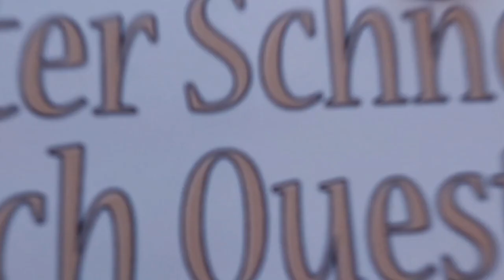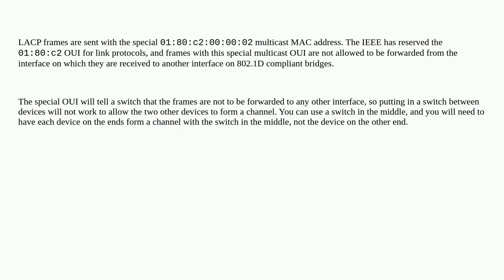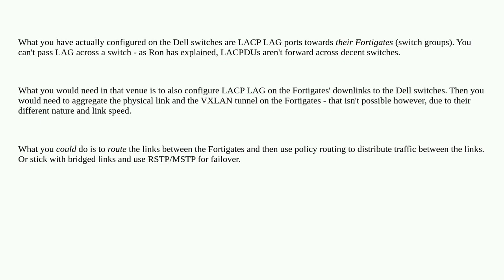Networkengineering: Why is LACP not working between Dell S5224F-ON switches and FortiGate virtual...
Why is LACP not working between Dell S5224F-ON switches and FortiGate virtual switches (line protocol down, member inactive)?

A special thanks goes out to the community

  vxlan redundancy dell ieee-802.1ax fortigate